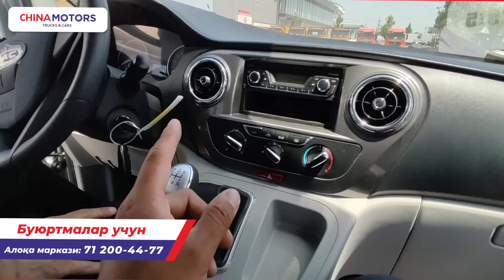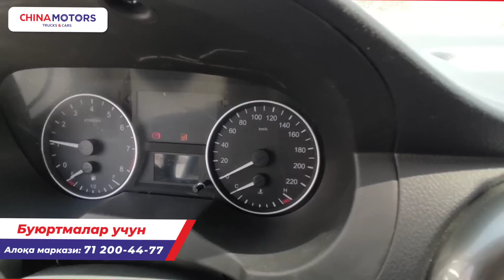DAMAS O'RNIGA JAC M3 PLUS 👍 NAQT YOKI SHARTNOMA BLAN YANG O'ZBEKONA PUL TOPAR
⚡️JAC M3 PLUS кўплаб қулайликларга эга бўлган  минивен.

⚙Техник параметрлар:
🗄Мотор: Евро 5
🗄Двигател модели: LJ4A18Q6
🗄Дивигател ҳажми: 1798
🗄От кучи: 131
🗄Ўриндиқлар сони: 9 (2+2+2+3)
🗄Макс. тезлик: 155
🗄Ўлчами: 5115×1765×1900
🗄Автомобилнинг  оғирлиги: 1640 (кг)
🗄Умумий оғирлиги: 2378 (кг)
🗄Ғилдирак базаси: 3110 (мм)
🗄Шина: 205/65R15
🗄Ёқилғи тури: бензин
🗄Ёқилғи баки: 55 (л)
🗄Ёқилғи сарфи: 8.5,8.4 (л/100 км)
🗄Хаво ёстиғи (AIRBAG)
🗄Марказий қулф
🗄АБС+EBD

💰Нархи: 15,200 $ CIP Ташкент
18,600 $ под заказ
19,000 $ в наличии
(растаможка+НДС билан)

"China Motors" - Орзуларимизга биргаликда эришамиз!